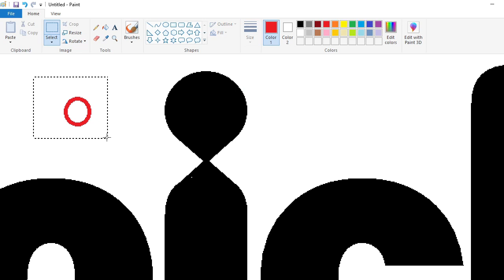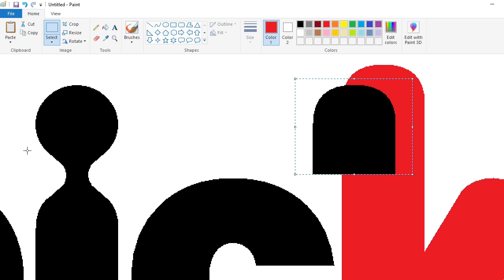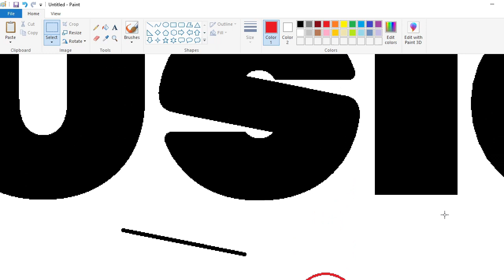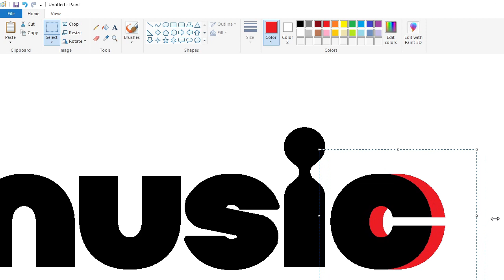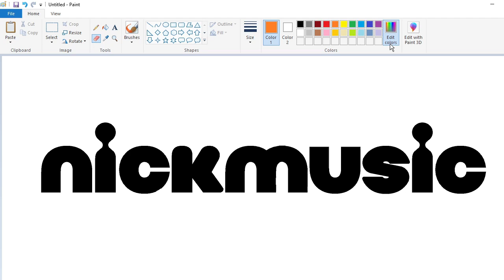How to draw the NickMusic logo using MS Paint | How to draw on your computer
In this video, I will show you how to draw the NickMusic logo on your computer using Microsoft Paint. Have Fun!

*Font: Mignone ( Edited )